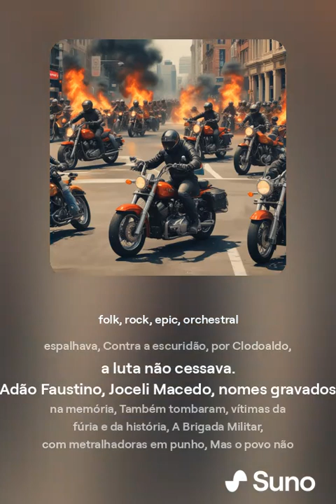Revolta dos Motoqueiros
Nas ruas de Passo Fundo, em noites de agonia, Motociclistas unidos, clamando por justiça e harmonia, Clodoaldo, jovem mecânico, sua vida ceifada, Um tiro covarde, uma cidade indignada.

As motos roncavam, como trovões no ar, A revolta crescia, não dava mais pra esperar, Nas esquinas, nas praças, o povo se erguia, Contra a brutalidade, contra a tirania.

Grito de liberdade, ecoando nas estradas, Motoqueiros corajosos, suas almas inflamadas, Pelas ruas de Passo Fundo, a revolta se espalhava, Contra a escuridão, por Clodoaldo, a luta não cessava.

 Adão Faustino, Joceli Macedo, nomes gravados na memória, Também tombaram, vítimas da fúria e da história, A Brigada Militar, com metralhadoras em punho, Mas o povo não recuava, nem mesmo sob o pranto.

O Exército marchou, com megafones e ordens, Dispersão imposta, mas a chama não se rende, Passo Fundo, teu asfalto vibrou com coragem, Na Revolta dos Motoqueiros, escrevemos nossa página.